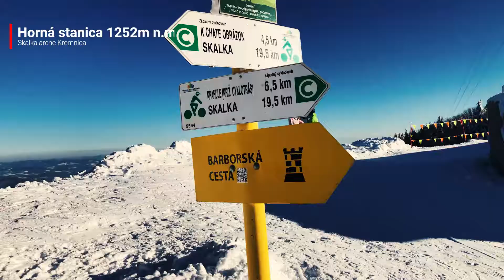Skalka arena Kremnica lyže - 2019 01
Lyžovanie v  Skalka arena.
V pohorí Veľkej Fatry v Kremnických vrchoch.